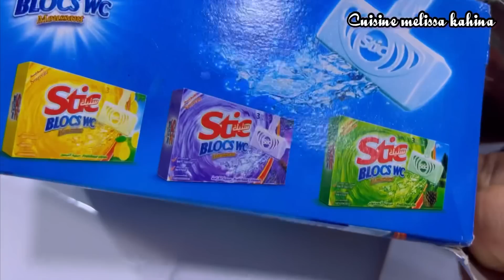روتيني ايام الاختبارات💪طعام بالدجاج مرقة بيضة 👍خرجة خفيفة انا وبناتي